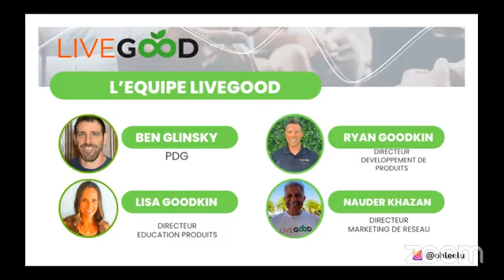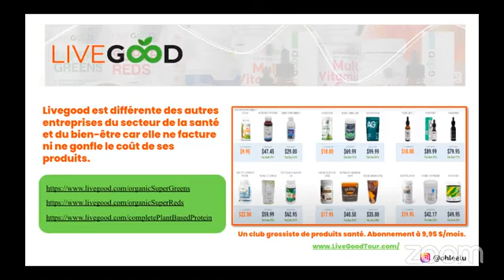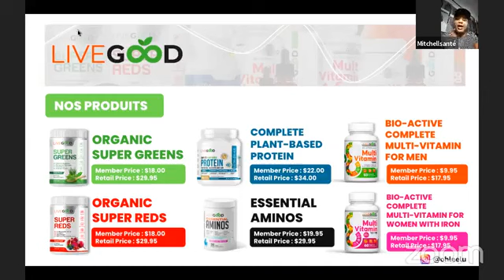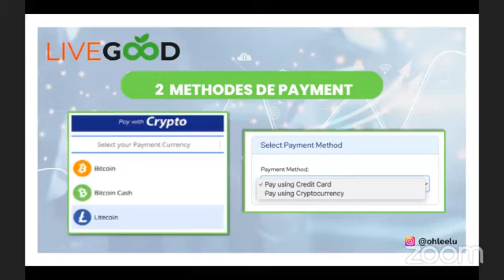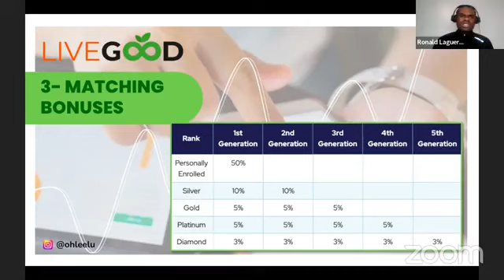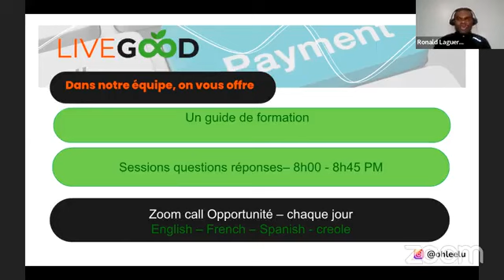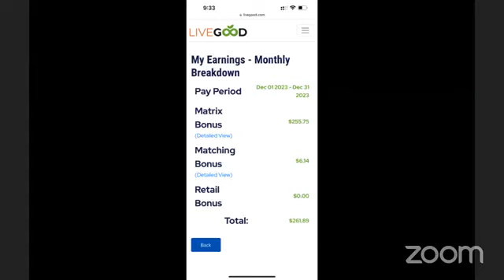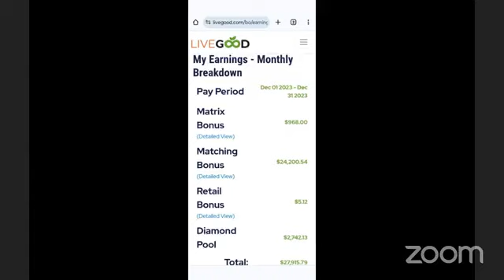Fomasyon LiveGood : Kijan pou demare LiveGood an 2024 epi amelyore finans ou.